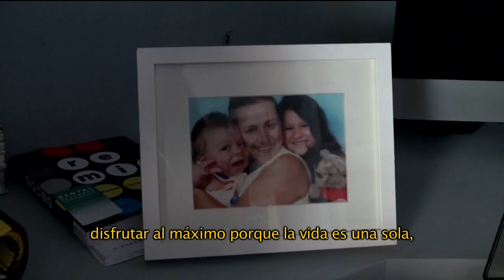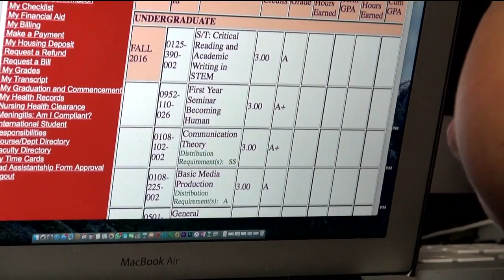Milagro de vida: Conoce a Christopher (Parte 1) | Al Extremo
Un guerrero que te hará ver la vida de otra manera